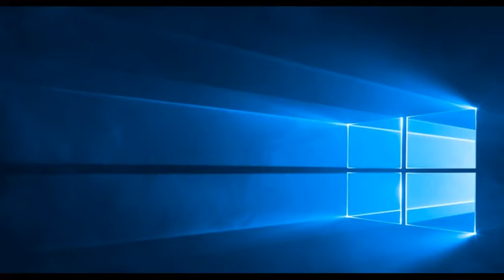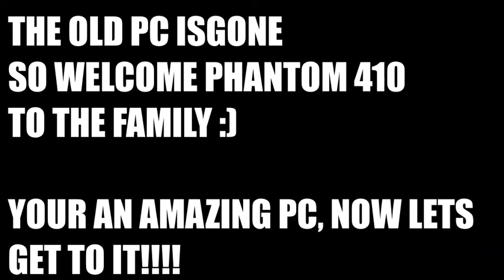NEW PC!!!! PHANTOM 410 GTX 950 32GB RAM